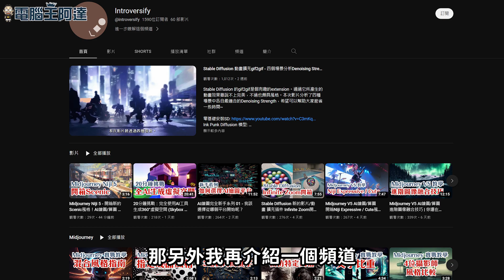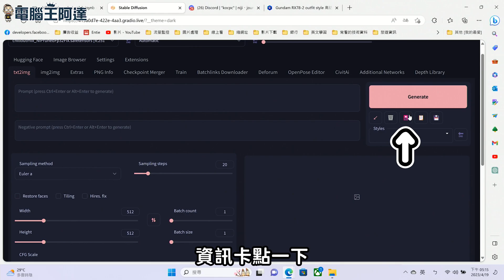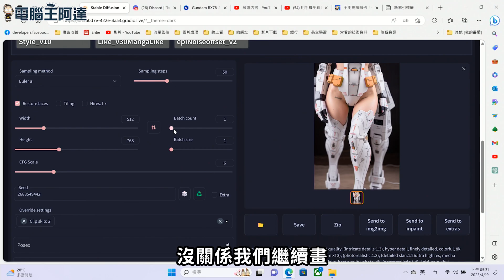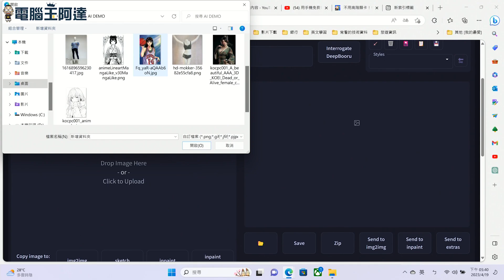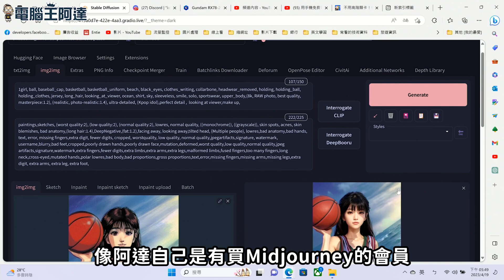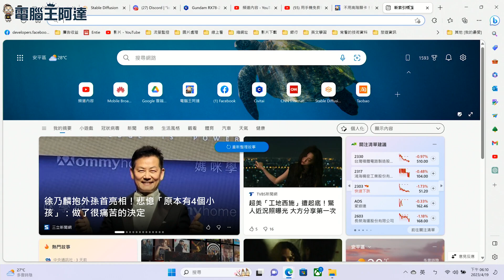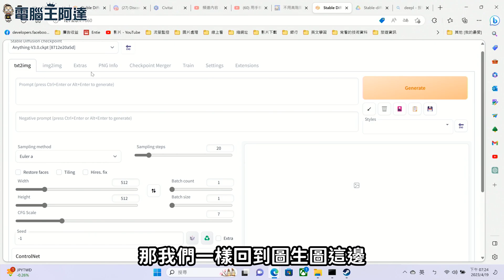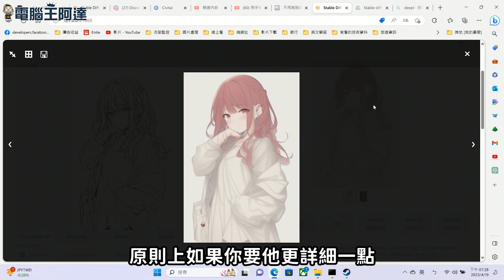Stable Diffusion 進階教學：Colab 如何套 Lora、動漫圖真人化、網拍模特不求人、黑白線稿自動上色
這應該是 Stable Diffusion AI 繪圖系列短時間內的最後一片教學，把很多網友想學的Colab 如何套 Lora、動漫圖真人化、網拍模特不求人、黑白線稿自動上色等內容一次手把手教完，除非 SD 還有什麼爆炸性突破，不然再怎麼拍也拍不完，接下來類似題材可能會想教 Midjourney 的進階應用或與其他工具的組合，記得幫我按讚分享喔！
00:00 前言
01:23 Google Colab 的 Stable Diffusion 如何套 Lora
07:21 使用圖生圖功能將動漫圖真人化
12:24 使用 inpaint 功能將假人模特真人化
15:03 使用圖生圖+Controlnet 將黑白線稿上色